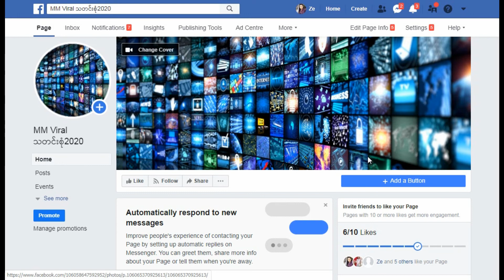မကောင်းဆိုးဝါး ဂျို evil sunrise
ဝါသနာရှင်တွေအတွက် Elias ရဲ့ Facebook လင့်ချပေးထားပါတယ်